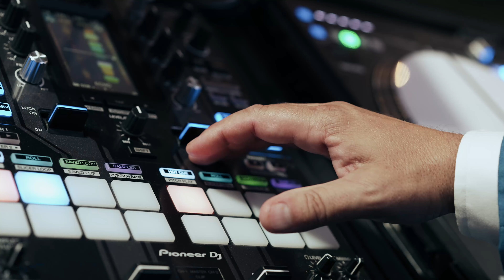TLIC Vendors l DJ l The Dapper DJs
TLIC Media had the pleasure of working alongside The Dapper DJs, an award-winning disc jockey company from Frederick, Maryland! They brought incredible energy to Matt & Melissa's wedding celebration at Fingerboard Country Inn!